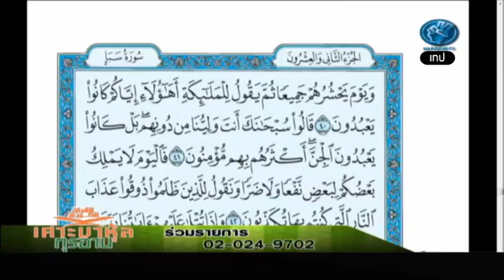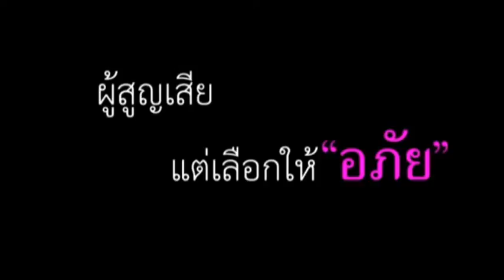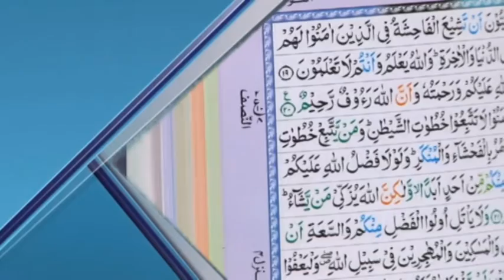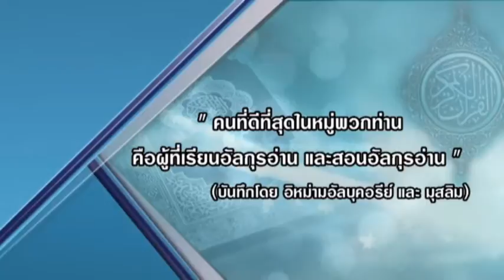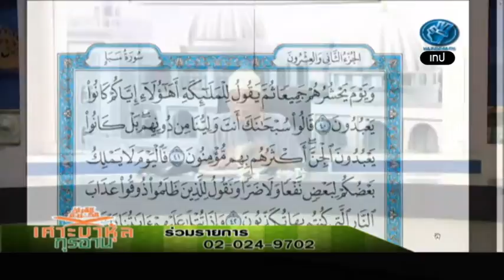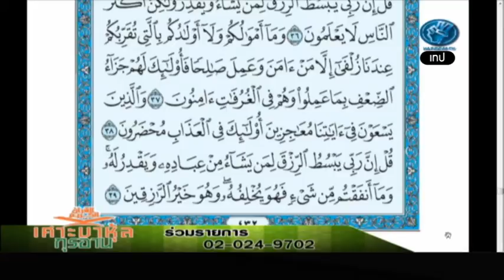rerun เศาะบาหุลกุรอ่าน 621008